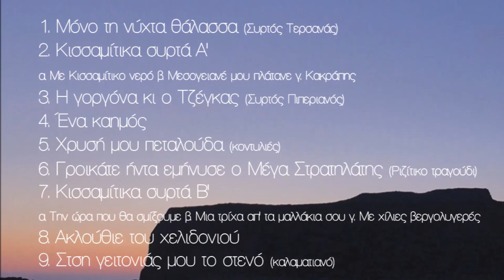ΣΤΡΑΤΗΣ ΣΚΑΡΑΚΗΣ - ΜΟΝΟ ΤΗ ΝΥΧΤΑ ΘΑΛΑΣΣΑ | Official Radio Spot2 © 2019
ΣΤΡΑΤΗΣ ΣΚΑΡΑΚΗΣ - ΜΟΝΟ ΤΗ ΝΥΧΤΑ ΘΑΛΑΣΣΑ | Official Radio Spot © 2019
STRATIS SKARAKIS - MONO TI NIHTA THALASSA | Official Radio Spot © 2019

Το cd κυκλοφορεί από τις 10 Οκτωβρίου και η παρουσίαση του  θα γίνει το Σάββατο 19 Οκτωβρίου και ώρα 20:00 στην Κίσσαμο - Καλυβιανή στο εστιατόριο "Γραμπούσα". Σας περιμένουμε !!

Περιεχόμενα:
1) Μόνο τη νύχτα θάλασσα (Συρτός Τερσανάς) 2.38
Σύνθεση / Μαντινάδα: Στρατής Σκαράκης
2) Κισαμίτικα συρτά Α’ 5.45
α) Καστελιανός
Σύνθεση: Γεώργιος Κουτσουρέλης
Μαντινάδα: Κωστής Πλευράκης
β) Μεσογειανός
Σύνθεση / Μαντινάδα: Ανδρέας Μαριάνος
γ) Κακράπης
Σύνθεση: Νικόλαος Τζέγκας
3) Η Γοργόνα κι ο Τζέγκας (Συρτός) 5.32
Σύνθεση / Mαντινάδες: Στρατής Σκαράκης
4) Ένας καημός 3.35
5) Χρυσή μου πεταλούδα (Κοντυλιές) 6.00
Σκοινιώτικες – Παραδοσιακές σύμφωνα με την μουσική καταγραφή-διασκευή από τον Δημήτρη Σγουρό
Μαντινάδες:
α, β, γ, ζ - Στρατής Σκαράκης
δ - Αργυρώ Βενέτη
ε – Αγνώστου
6) "Γροικάτε ήντα εμήνησε ο μέγα στρατηλάτης" (ριζίτικο – παραδοσιακό) 4.40
7) Κισαμίτικα συρτά Β’ 6.25
α) Σύνθεση: Αγνώστου
Μαντινάδα: Ζαχαρένια Σαλούστρου
β) Μεραδιανός
Σύνθεση: Στεφανής Τριανταφυλλάκης (Κιόρος)
Μαντινάδα: Στρατής Σκαράκης
γ) Αποδίδεται στον Νικόλαο Τζέγκα
Μαντινάδα: Στρατής Σκαράκης
8) Ακλούθιε του χελιδονιού 5.33
Σύνθεση: Στρατής Σκαράκης - Γιώργος Ανουσάκης
Μαντινάδες: Στρατής Σκαράκης
9) Στση γειτονιάς μου το στενό (Καλαματιανό) 5.10
Σύνθεση / Διασκευή: Μιχάλης Παπαδάκης
Στίχοι: Μιχάλης Παπαδάκης

Παίζουν οι μουσικοί:
Σκαράκης Στρατής: Βιολί, τραγούδι
Στρατάκης Γιώργος: Λαγούτο, τζουρά, στεριανό λαγούτο
Kοκοτσάκης Βασίλης: Κιθάρα
Στρατάκης Νίκος: Kοντραμπάσο, βιολοντσέλο
Παπατζανής Γιάννης: Nταούλι, μπεντίρ
Zαχαριουδάκης Γιώργος: Θιαμπόλι, μαντουράκι, φλάουτο
Γεωργία Xάλαρη: Σαντούρι (στο νούμερο 9)
Nίκη Γλυκή: Ερμηνεία, φωνητικά (στο νούμερο 9)

Ηχογράφηση, μίξη, mastering: Κωστής Μαρκάκης (Studio Astra)

Φωτογραφίες: Μενέλαος Παπαδημητράκης